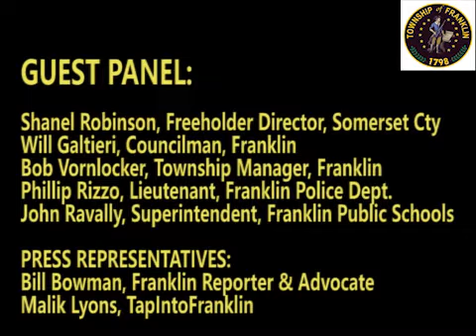Mayor's Town Hall March 26, 2020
Mayor's Facebook live Town Hall 801mb 03 26 20